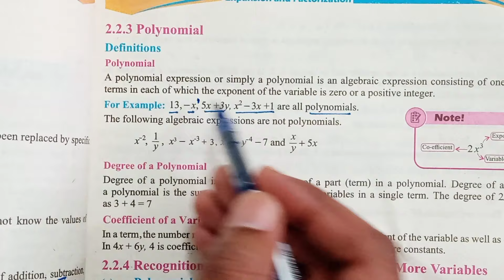Class 8th Math New book Exercise 2.4 Question 4,5,6,7-Exercise 2.4 Q4,Q5,Q6,Q7- SNC - E.x 2.4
Mushahid Ali Zafar

In this video I will explain you the solution of Exercise 2.4 Question 4,5,6,7 of class 8th Math New Book Based On Single National Curriculum 2023 Punjab Text Book Board .

If you want to get the Lecture of Unit 2 Exercise 2.4 Question 1,2,3 of class 8th Mathematics so click on the below link.

Related searches -
Class 8th Math New book
8th Math SNC BOOK Exercise 2.4
Class 8 Math Exercise 2.4
Mathematics 8th Exercise 2.4
New book 8 class math Exercise 2.4
Mathematics 8th new book Exercise 2.4
SNC book of 8 class Math Exercise 2.4
Exercise 2.4 of class 8 math New Book
SNC CLASS 8TH MATHEMATICS
SINGLE NATIONAL CURRICULUM 2023
8th Math New book
SNC MATHEMATICS CLASS 8TH